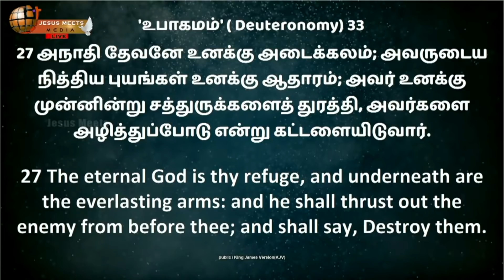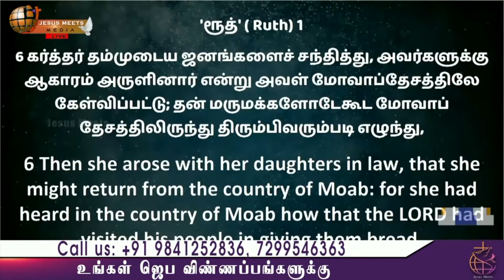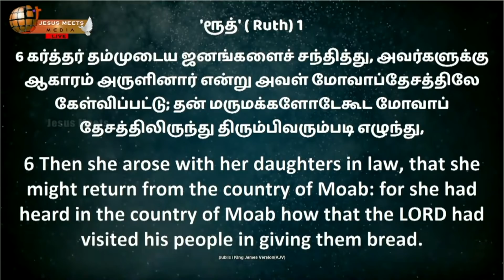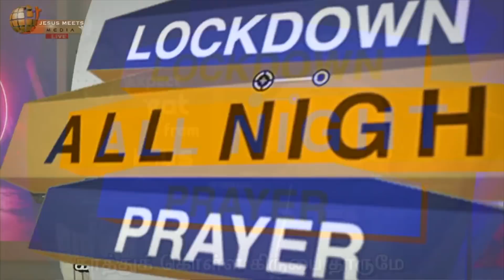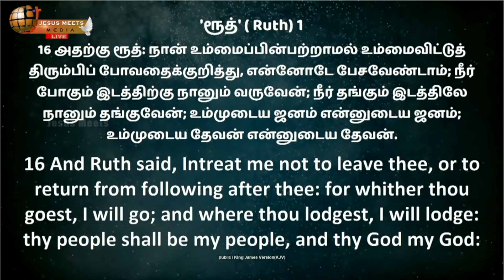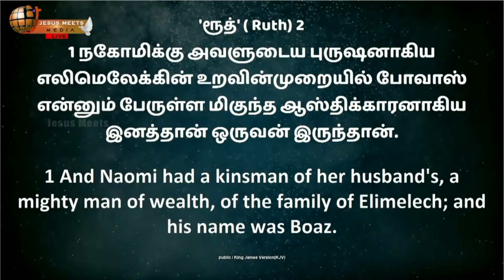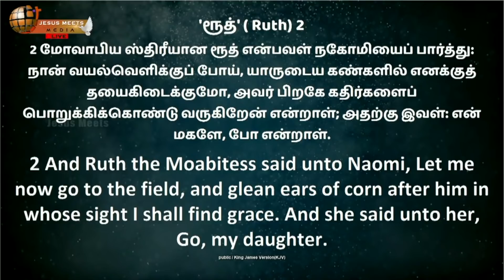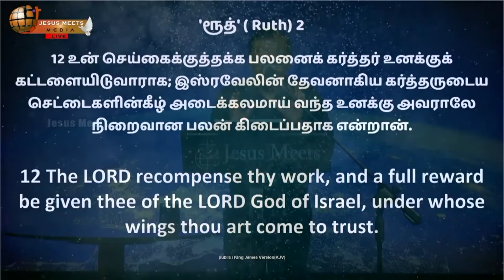AUGUST MONTH PROMISE MESSAGE | அனாதி தேவன் உனக்கு அடைக்கலம் | Bro.G.P.S.Robinson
Click to Download the Book   “EN SUGAVAZHVU SEEKIRATHIL THULIRKUM”

For Prayers:
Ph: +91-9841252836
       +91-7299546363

To support our ministry:

Ifsc. IDIBOOOAO79

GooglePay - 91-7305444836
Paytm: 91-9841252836